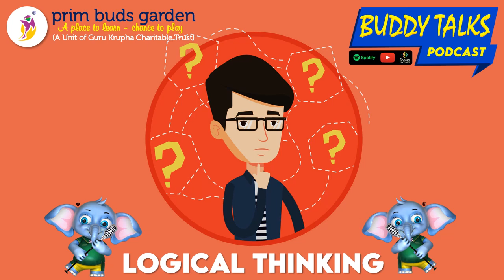BUDDY TALKS PODCAST | RIDDLES | LOGICAL THINKING 07.06.23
Buddy’s Talk - A podcast for Kids by Kids, is an initiative by Prim Buds Garden School, Chennai.
Today's Podcast is streaming On Spotify. Hear our little buddies’ talents & keep yourself newsy & entertained.

Also, don’t forget to listen a new podcast everyday @ 6PM
Buddy’s Talk - A podcast for Kids by Kids, is an initiative by Prim Buds Garden School, Chennai. The school aim to provide multiple opportunities for every kid to showcase their inert talent. This platform serves the purpose to thrive the next generation podcasters and also, for kids who are staying curious and keeping the thirst for knowledge alive.

A podcast is a collection or series of digital audio files that are made available for downloading or listening via the Internet.